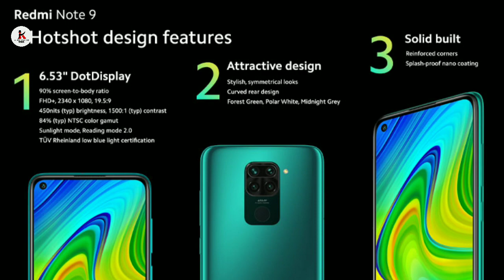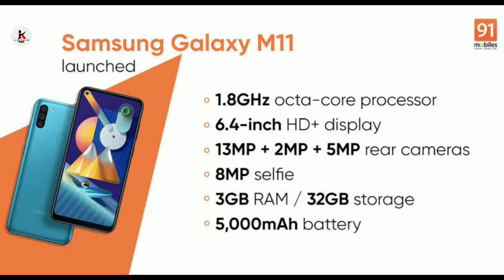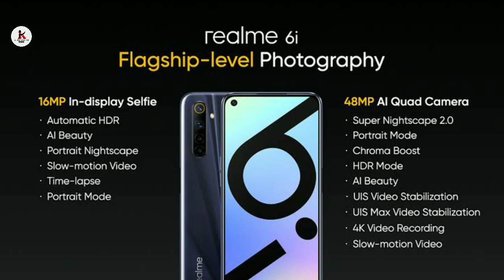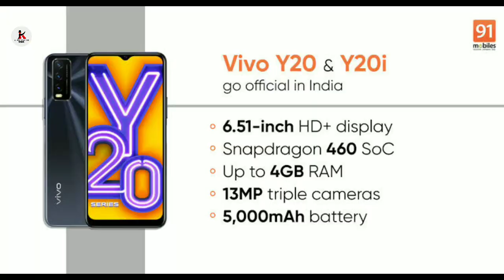Top 5 Best Smartphone Under ₹12000 | Best Budget Mobile Phones in September 2020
🇮🇳Jai Hind🇮🇳